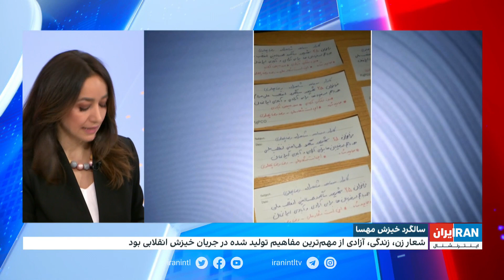چگونه شعار زن، زندگی، آزادی تبدیل به یک دستاورد شده است؟